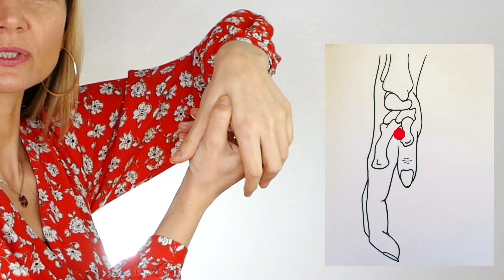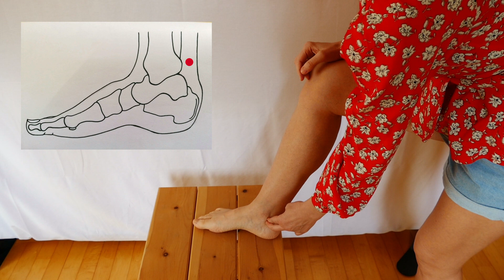AKUPRESSUR gegen Falten 🙌 10 Minuten für ein jüngeres Gesicht 🌟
10 MINUTEN FÜR EIN JÜNGERES GESICHT 😊💖
10 Minuten, die es wert sind - du löst Energieblockaden und verhilfst deinem Gesicht zu einem Minilifting. 🙌 Denn wenn die Energie stockt, kannst du noch so viel cremen und botoxen, das Gesicht wird im Ganzen leider nicht jung wirken. 🤷‍♀️

👉🎁 PRODUKTE UND KURSE 🎁

💖 Du kannst meine Bücher natürlich auch bei uns im Shop kaufen, aber falls du Rezensionen lesen möchtest:

📒* Buch "Natürliches Facelifting"

📒 *Buch "Chi statt Botox"

📒 *Buch "Du bist am schönsten, wenn du du bist"

🔽 DEIN GRATIS DOWNLOAD 🔽

**Diese Produkte verkaufen wir in unserem Shop. So gesehen ist diese Information gleichzeitig Werbung. Wer sich daran stößt, fühle sich frei, die Produkte woanders einzukaufen. 🍀

👉 Ich recherchiere immer nach meinem besten Wissen und Gewissen. Dennoch wird keine Haftung für Richtigkeit oder Vollständigkeit der dargelegten Informationen und ihrer Umsetzung übernommen, vor allem wird keine Zusage irgendeiner medizinischen, gesundheitlich relevanten oder sonstigen Wirkungsweise ausgesprochen. Bei der Präsentation handelt es sich ausschließlich um persönliches Erfahrungswissen und meine Recherchen. Irrtum sei vorbehalten.